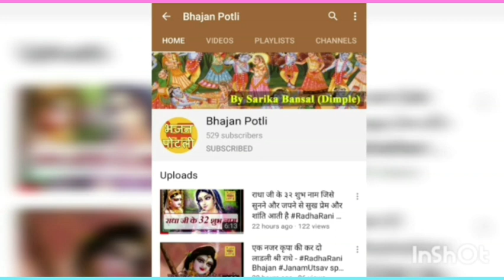हरे रामा हरे कृष्णा महामंत्र Ram Krishan Mahamantra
Voice of:  Pooja Taneja ji

mahamantra

For More Bhajans and Lyrics
in hindi,

Enjoy this beautiful Krishan Ji Bhajan